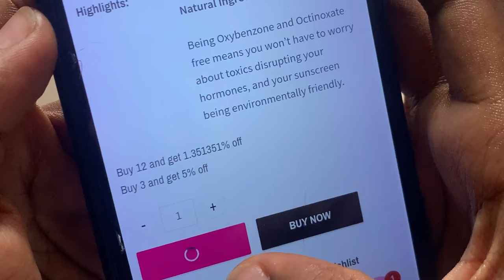These online vendors ....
I've been doing a lot of online shopping, i'm guessing you've been doing so too. We encounter a couple of problems whenever we shop online, especially  with the vendors. In this video, i highlighted a couple of those problems. I hope you are able to relate. ENJOY!!!